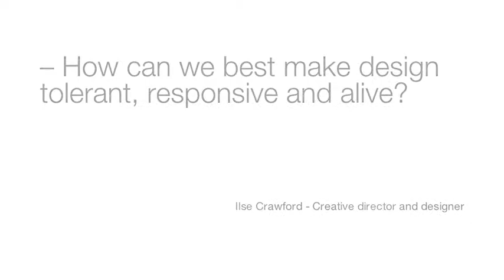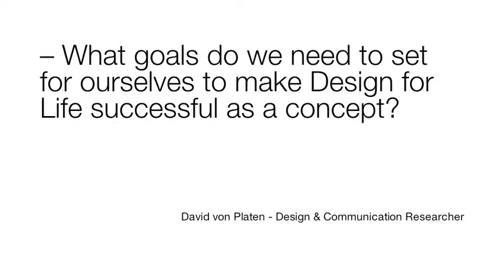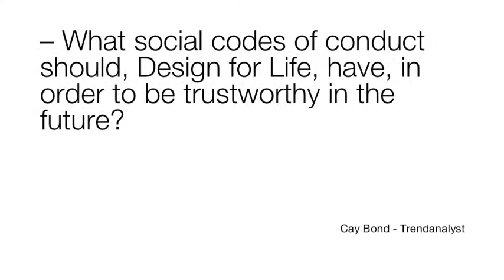Designboost with designer Marten Baas